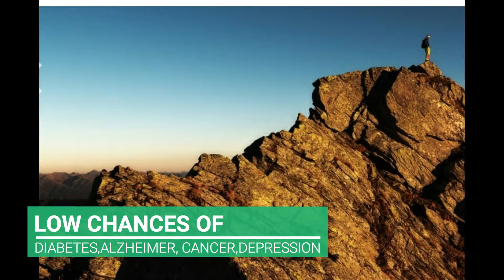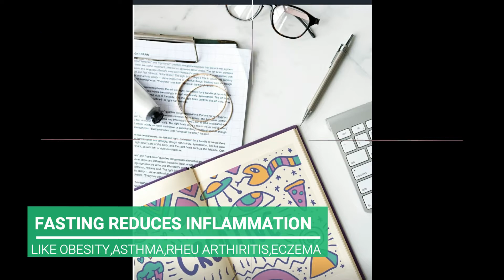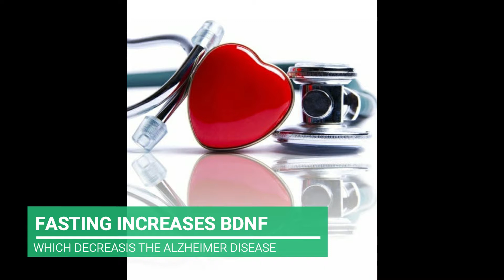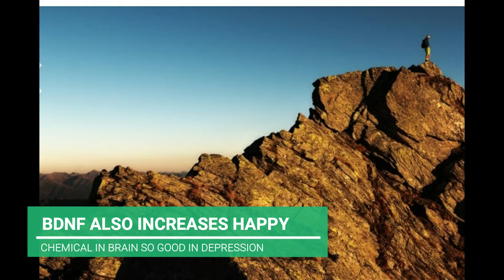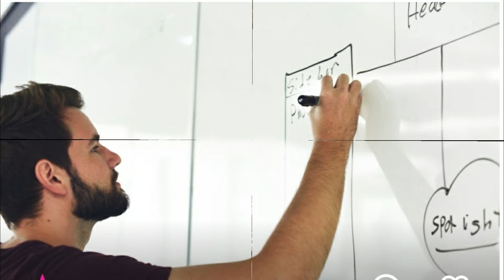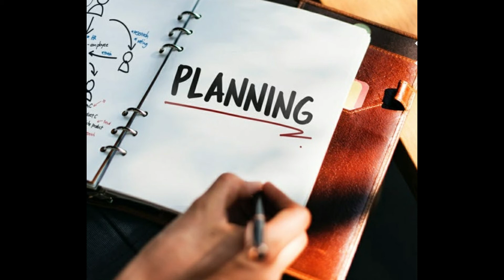AUDIO BOOK IN HINDI//Intermittent fasting in hindi - || best fat loss diet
Intermittent fasting in hindi - intermittent fasting in hindi : legendary life.
benefits of intermittent fasting in hindi : legendary life. How to do intermittent fasting Who Should, and Should Not, Try Intermittent Fasting

This is a detailed guide to intermittent fasting (IF)

intermittent fasting diet in hindi || best fat loss diet?  Can a pattern that alternates between eating and fasting promote weight loss Intermittent fasting beginners guide for weight loss in Hindi | IF for weight loss |
 what is intermittent fasting diet  how does it work.